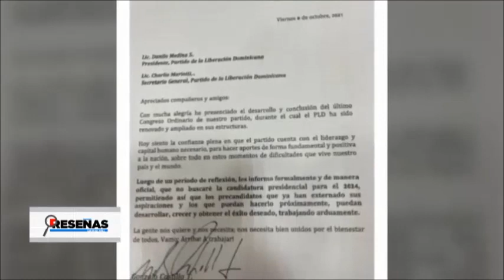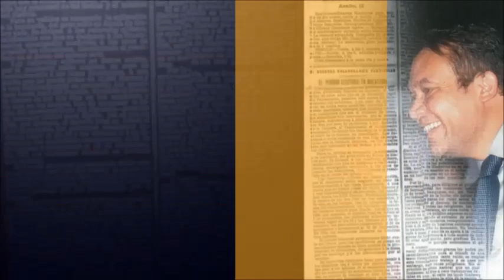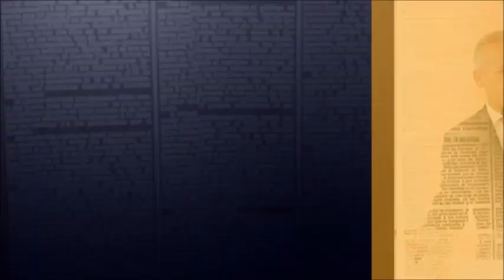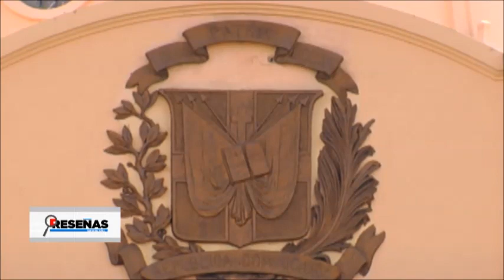Ciudadanos deberán presentar tarjeta de vacunación en sus lugares de trabajo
Reseñas

🗣🗣 Para mantenerte actualizado con las noticias nacionales, internacionales, deportes, cine, entretenimiento, política y demás.